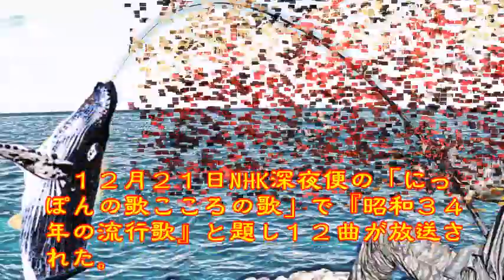♪『南国土佐を後にして』日本の歌・心の歌 Japanese Songs old & new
日本の歌・心の歌　♪『南国土佐を後にして』 ”Leaving southern province Tosa behind”
Words & Music作詞・作編曲：武政英策
 Song by　　♪うた：カスミちゃん
楽器：FM Strings/Legate Hall/Fingered Bass

１２月２１日NHK深夜便の「にっぽんの歌こころの歌」で『昭和３４年の流行歌』と題し１２曲が放送された。そのなかで、昭和の名曲1,000曲（歌謡曲のすべて上）にでている５曲をカスミの歌にしました。♪『南国土佐を後にして』は、２曲目に放送されたものです。